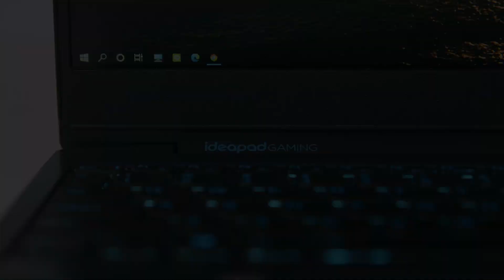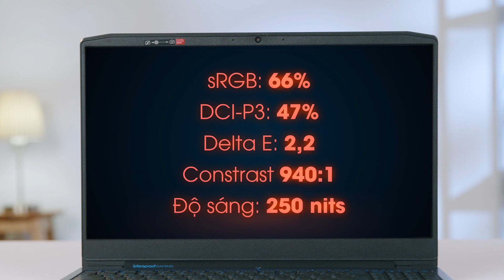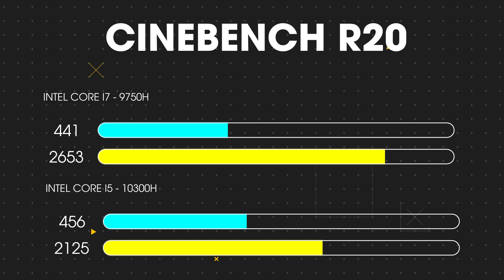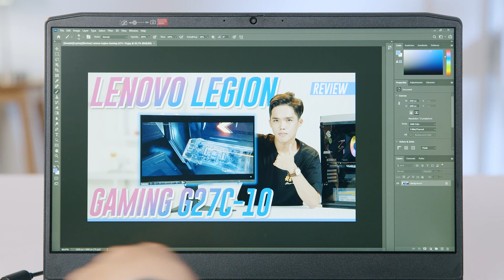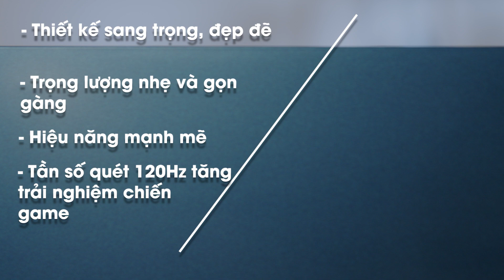Đánh giá Lenovo IdeaPad Gaming 3 - Đánh bại laptop gaming tầm trung? | Thế Giới Laptop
Laptop Lenovo IdeaPad Gaming 3 15IMH05 i5 (81Y4013VVN) sở hữu sức mạnh đáng gờm đến từ vi xử lí Intel Core i5 gen cùng màn hình lớn 15.6 inch, Lenovo IdeaPad Gaming 3 tự tin mang đến cho game thủ trải nghiệm chơi game cực đã. Để biết chi tiết về chiếc máy này, mời bạn cùng tham khảo qua video đánh giá Lenovo Ideapad Gaming 3 sau đây nhé.

MỤC LỤC:
00:00 - Intro
01:17 - Thiết kế Lenovo IdeaPad Gaming 3
04:37 - Hiệu năng Lenovo IdeaPad Gaming 3
07:32 - Pin Lenovo IdeaPad Gaming 3
08:02 - Tổng kết